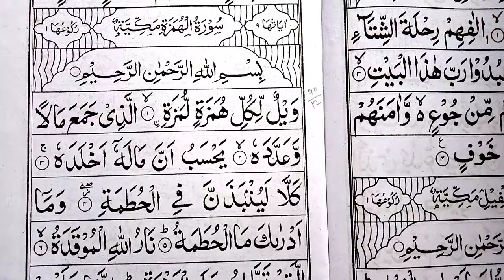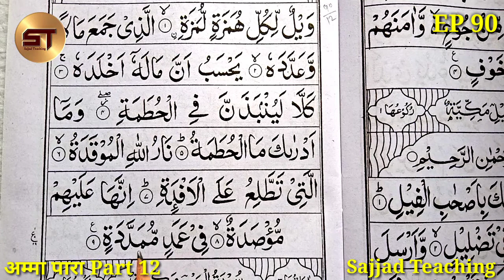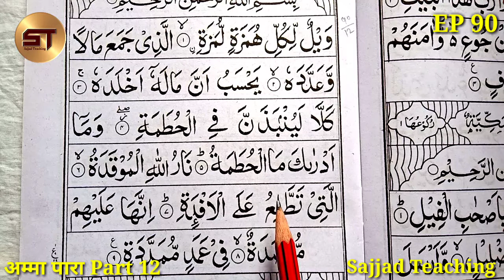Learn to Read the Quran Part 90 | क़ुरआन पढ़ना सीखे Surah Humazah Surah Al Humazah | Amma Para Part 12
1. Bagdadi Qaida
2. Yassarnal Quran
3. Noorani Qaida
4. Madani Qaida
5. Amma Para
6. Quran Sharif

Learn to Read the Quran Part 90 | क़ुरआन पढ़ना सीखे | Surah Humazah Wailul Likuli | Amma Para Part 12

Video Topic:  Is Video Me Ham Ne Aapko Bataya Hai Ki Amma Para Kaise Pade, Huruf Ki Pahchan, Amma Para, Quran Part 30, 30 Para, Para 30, Quran Last Para, Quran Para 30, Quran Chapter 30, Para Amma, Quran Sharif, Quran Majid, Quran, Learn Quran, Quran Padna sikhe,  Alphabet, Hurufe Tahajji, Amma Para Hijje, Rawa Amma Para, Hijje Rawa Amma Para, end Para, Last Jild, Quran Last Para, Surah Humazah, Wailul Likuli et.